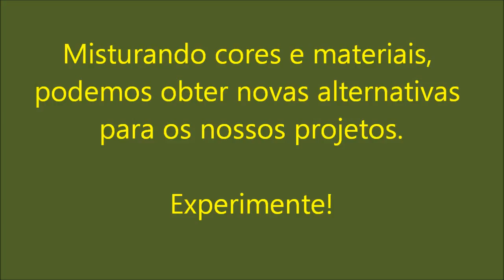COMO MUDAR A COR DO SEU MATERIAL DE SCRAPBOOK - DIY - Didi Tristão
Usando materiais brancos, que muitas vezes são até mais baratos, você consegue a cor que desejar para os seus projetos, usando técnicas simples.